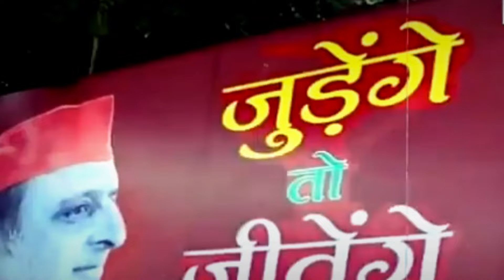UP76 : बटेंगे तो कटेंगे भाजपाई नारा हुआ फेल, भाजपा प्रत्याशी मुस्लिमों के आगे नतमस्तक.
Yogiadityanath

Akhileshyadav

Batoge_to_katoge

   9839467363 जो भी हो सके 🙏🙏🙏